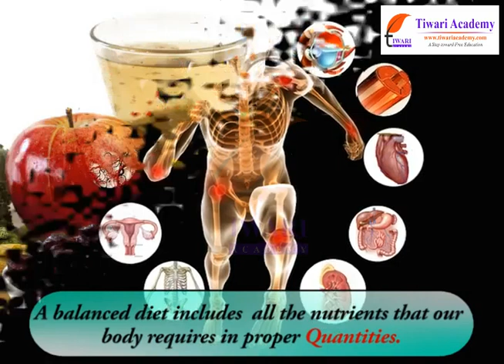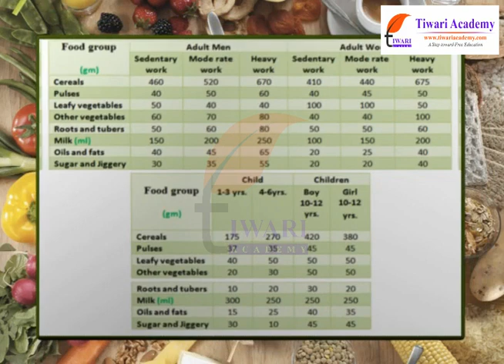Components of Food - Balanced Diet.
Class 6 Science Chapter 2 Components of Food - Balanced Diet. and get all videos of solutions.